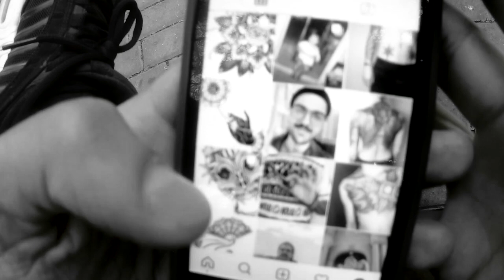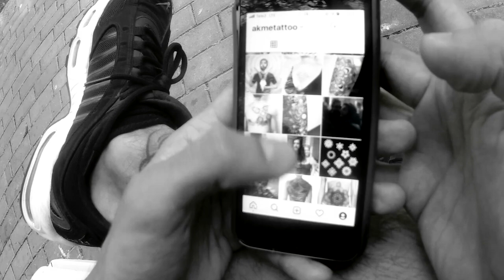ЛЁВА - ТАТУ-МАСТЕР в ЧБ стиле. г.КАЛИНИНГРАД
Всем привет!
Это  спонтанное интервью, без подготовки и всяких шаблонов, как только познакомились и тут же стали говорить, как вам такой формат ?
Заранее извиняюсь за звук, так как это было всё спонтанно!

Итак у меня в гостях крутой ЧБ Тату мастер  - Лёва  г. Калининград.
Поговорили о том как он переехал,  больших тату и о дальнейших планах.